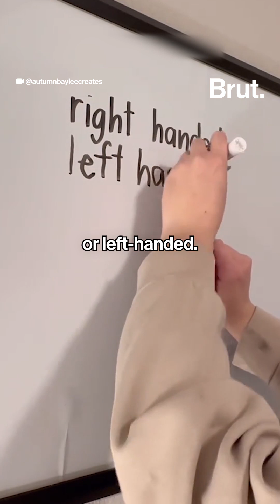Why are Some People Left Handed and Some Right Handed?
Why are some people right-handed while others are left-handed?